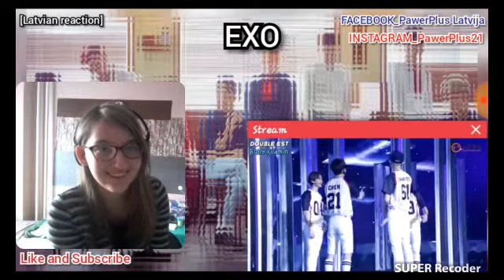Reakcija uz EXO FUNNY MOMENTS | PART 2|PawerPlus [Latvija]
Čau!

paldies ka noskatījies kopā ar mani video klipus.

Mīlu jūs visus❤!

Hello!